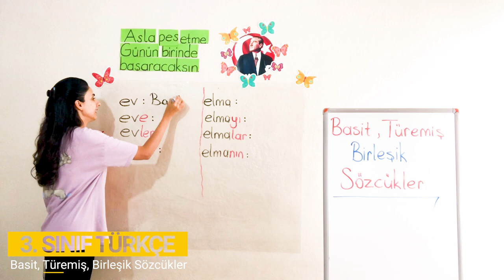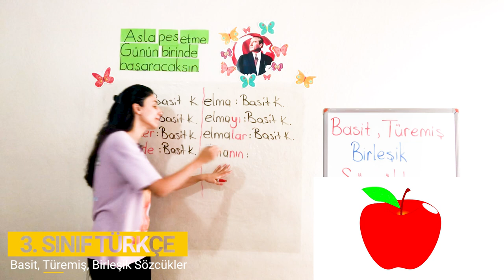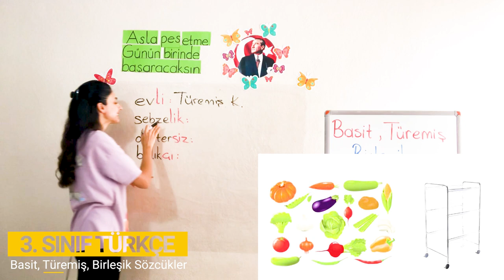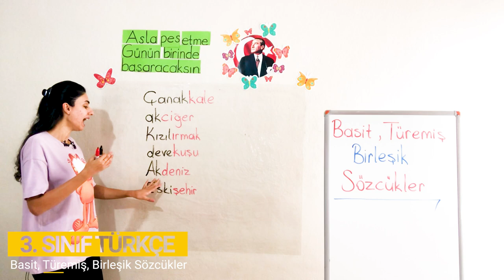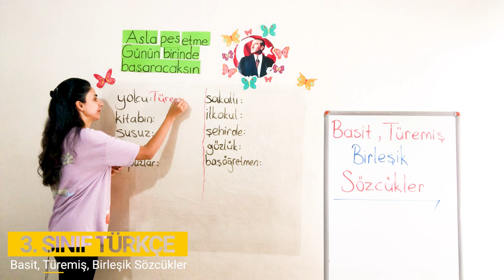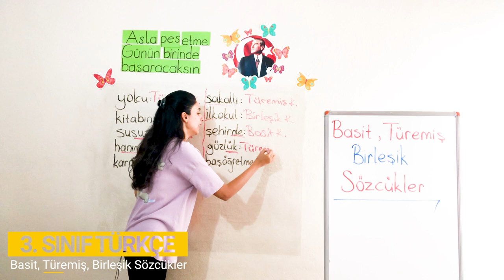2. Bölüm - Sözcük Bilgisi - 6 Basit, Türemiş, Birleşik Sözcükler